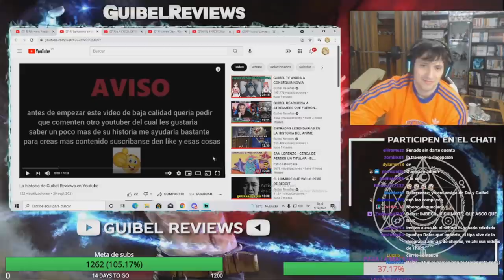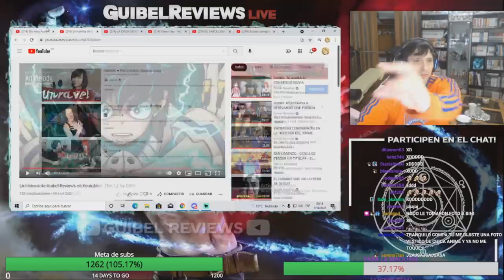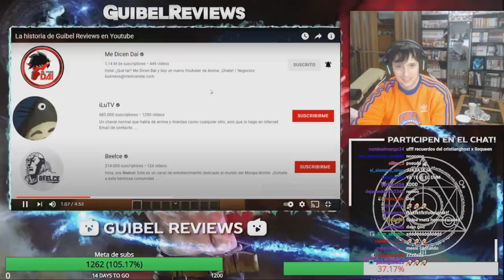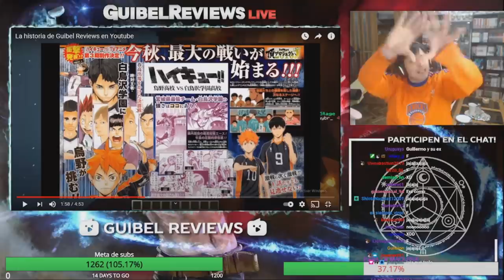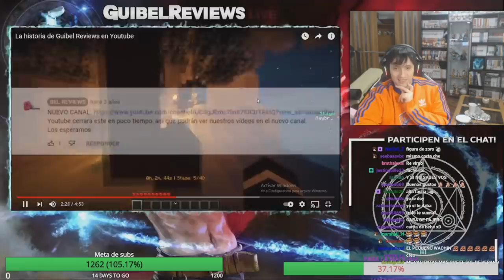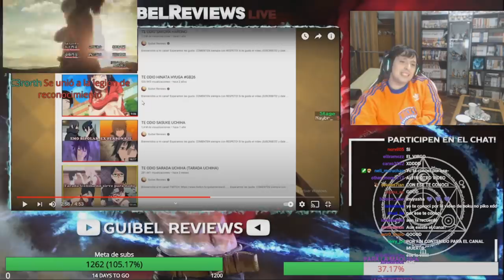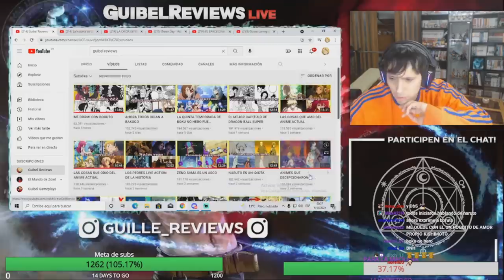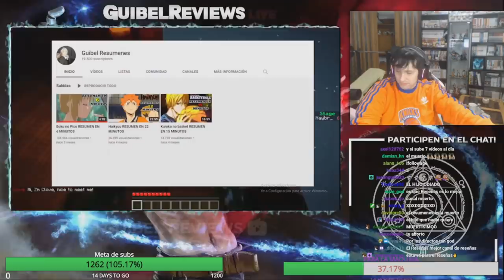GUIBEL REACCIONA A UN VIDEO SOBRE SU HISTORIA